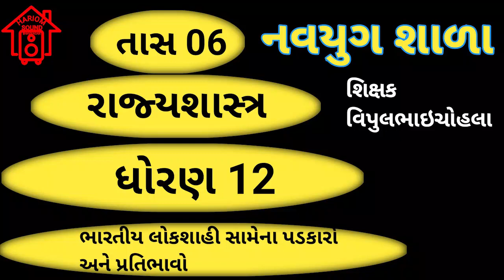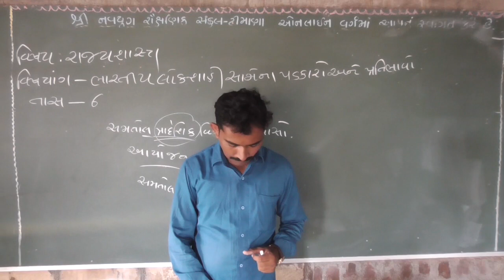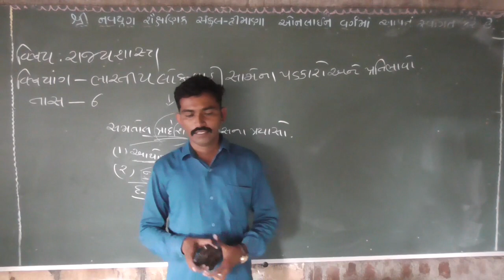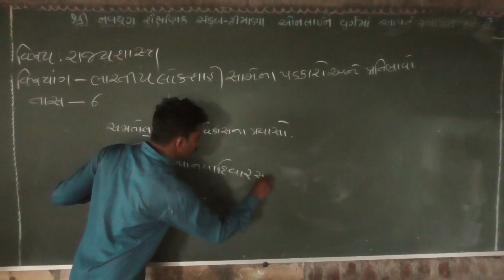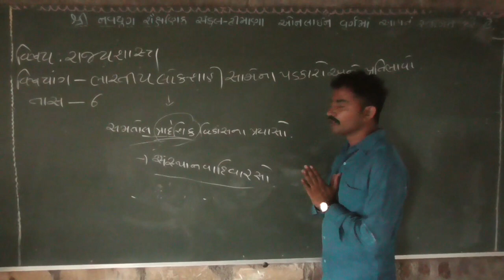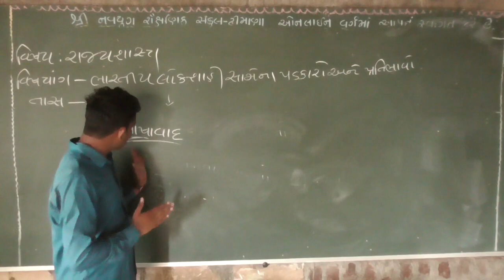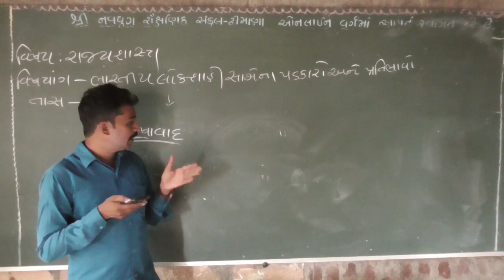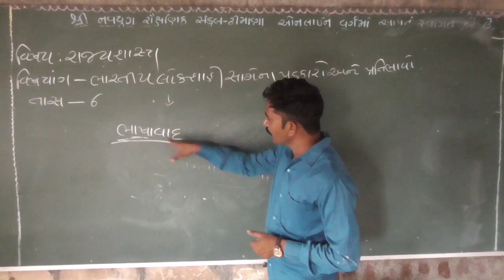ધોરણ 12 રાજ્યશાસ્ત્ર વિષય રાજ્યશાસ્ત્ર ધોરણ12 Standard 12 Political Science Subject Standard12